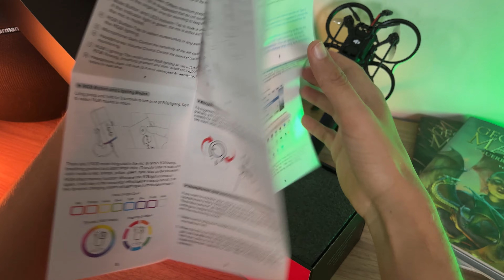Melhor MICROFONE para começar no Youtube | FIFINE AM8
Vídeo do unboxing e teste do melhor microfone para quem está começando no YouTube em 2024. Também mostro como usar ele direto no iPhone!

Equipamentos:
Microfone Fifine AM8 (12xsem juros)
Suporte articulado
iPhone 13
Led Ulanzi-VL49

00:00 Intro
01:08 Unboxing
02:55 Sobre o microfone
03:38 Como usar com iPhone
05:02 Testes
06:57 Onde comprar e quanto paguei
08:16 Fim